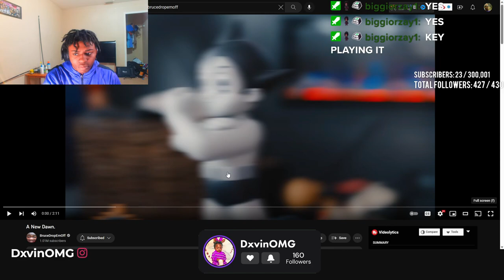Dxvin Reacts To BruceDropEmOff A New Dawn